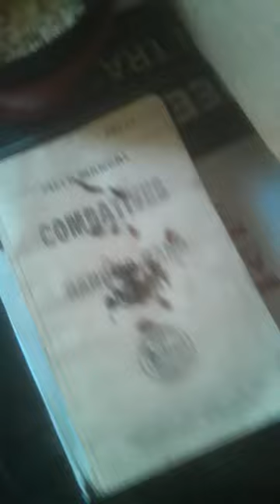day three hungry hungry fledgelings